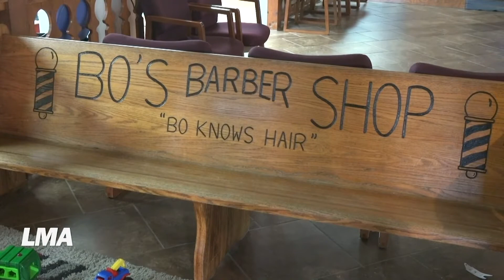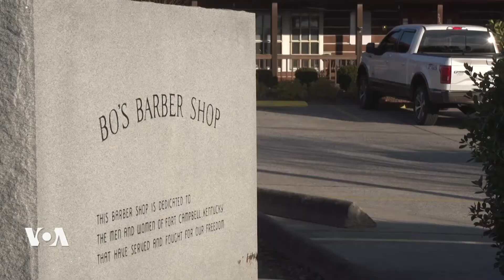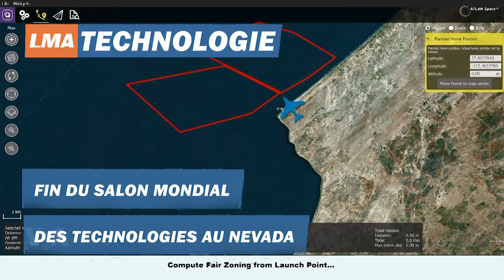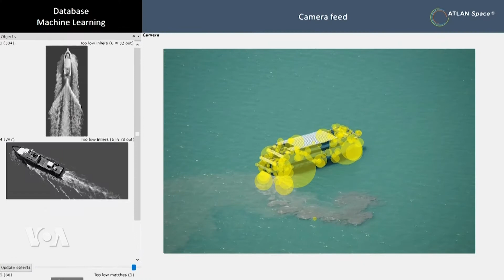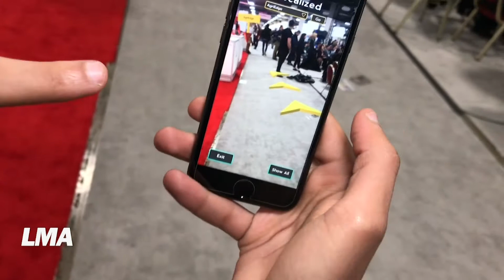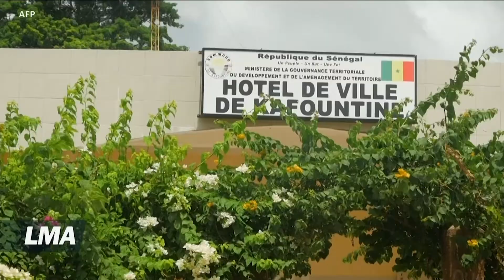LMA Le Monde Aujourd'hui du 10 janvier 2020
🇳🇪Une attaque fait 25 morts au Niger
Des djihadistes présumés ont tué 25 soldats et en ont blessé six autres dans une attaque perpétrée contre le camp militaire de Chinégodar au Niger. Le gouvernement indique que "63 terroristes" ont été abattus durant l'accrochage. A Niamey, on qualifie l'appui aérien de Paris aux troupes nigériennes de "déterminant" pour repousser les assaillants.

🇨🇫Centrafrique : l’ancien président Michel Djotodia de retour à Bangui
Il avait pris le pouvoir par les armes en 2013: Michel Djotodia, l'ex-chef de la rébellion Séléka, est rentré à Bangui, après six ans d'exil au Bénin et moins d'un an avant la présidentielle prévue en République centrafricaine où les groupes armés contrôlent encore plus des deux tiers du territoire. Dès son retour, il a rencontré l’actuel chef de l’Etat Faustin-Archange Touadéra.

🇨🇬De nombreux dégâts lors des inondations à Brazzaville
Une partie de la corniche qui surplombe le fleuve Congo s'est effondrée à Brazzaville hier, après de fortes pluies. L'éboulement a provoqué une polémique sur la qualité des travaux inaugurés il y a quatre ans.

🇺🇸Fort Campbell, l'une des plus grandes installations militaires au monde
Les frappes iraniennes étaient en représailles à l'élimination par Washington du général iranien Qassem Soleimani à Bagdad en Irak. Les Américains continuent de réagir à ces récentes hostilités au Moyen-Orient. Dans le Kentucky, aux Etats-Unis, se trouve la base de l'armée américaine Fort Campbell, l'une des plus grandes installations militaires au monde.

🇺🇸Fin du Salon mondial des technologies au Nevada
Le rideau tombe ce vendredu sur le plus grand salon mondial des technologies à Las Vegas dans l’Etat américain du Nevada. De la vidéo sur le miroir à la cuisson de la viande au degré près, le Consumer Electronics Show, ou CES, offre un aperçu de notre vie connectée de demain, un futur pas du tout très lointain.

🇫🇷Repatriés : le pari du retour en Afrique
Ils sont nés en Afrique ou sont originaires du continent. De jeunes diplômés, installés en France, décident de tenter leurs chances sur les terres de leurs ancêtres. On les appelle les “Repats”, comme “Repatriés, pour ne pas dire “Expats”. Leur motivation principale : participer à l’essor de leur pays.

🇸🇳Ces agriculteurs sénégalais cultivent du cannabis
La plupart des agriculteurs du Sénégal cultivent et commercialisent des arachides, du riz et du coton. Mais dans le village de Kouba, dans le sud du pays, les habitants n’ont qu’une seule culture de rente : le cannabis. La marijuana est interdite dans le pays, mais ces villageois échappent à la répression du fait des difficultés d’accès à leur région.